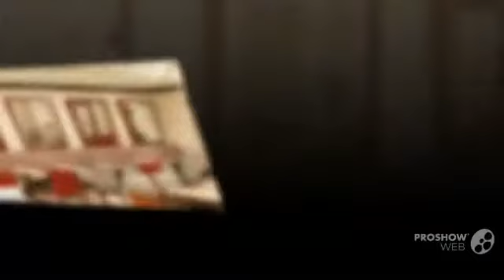Смотреть Tropitel Naama Bay 5* ( Тропитель Наама Бей 5* ) Египет, Шарм-Эль-Шейх - Отели В Центре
Видео отеля Hilton Sharm Dreams Resort Hilton Sharm El-Sheikh Waterfalls Resort Sharm El-Sheikh (City/Town/Village) Отель Хилтон Шарм Ватерфоллс tropitel naama bay hotel 5 египет шарм эль шейх отели tropitel naama bay hotel египет шарма шейх отели TROPITEL NAAMA BAY 5 Горящие туры в Египет отели шарм эль шейха Шарм эль Шейх Шарм-эль-Шейх Видео отелей шарм египет отели шарм Египет шарм шейх отели Egypt (Country) отели шарм эль sharm el shayh туры в Египет шарм эль шейх отели египта красное море горящие туры отели шарма фото отелей путешествия Rehana 1001 Тур турфирма Рехана путевки tourism туризм египет travel egypt отдых отели